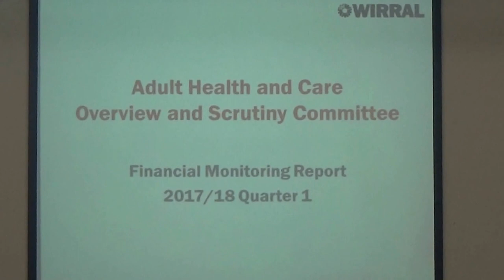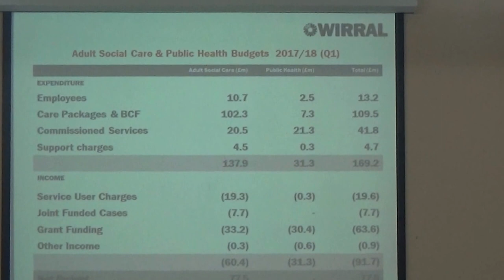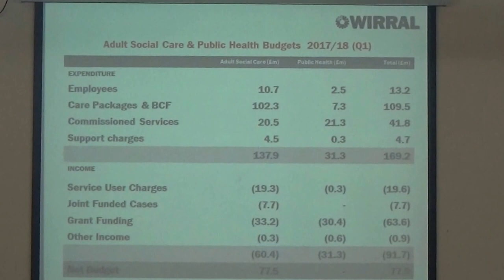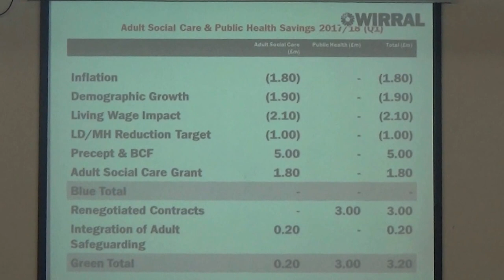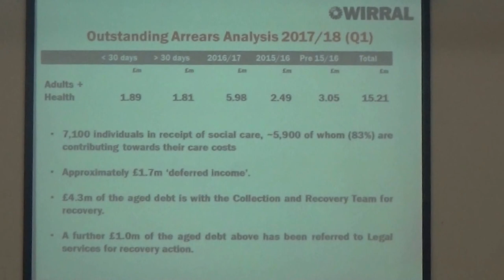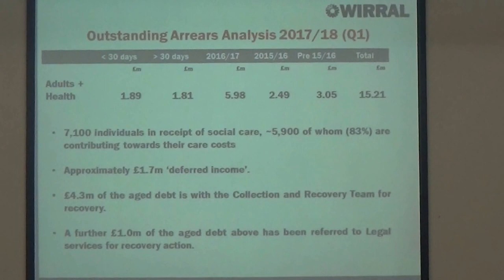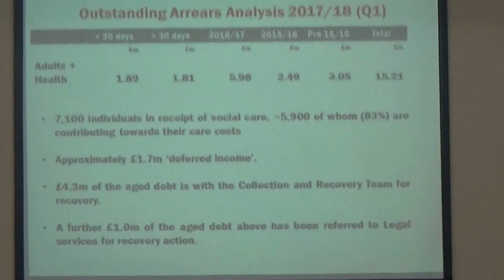Adult Care and Health Overview and Scrutiny Committee (Wirral Council) 13th September 2017 slides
Adult Care and Health Overview and Scrutiny Committee (Wirral Council) 13th September 2017 Financial Monitoring Report Quarter 1 2017/18 (slides)

Present:

Cllr Moira McLaughlin (Vice-Chair)
Cllr Geoffrey Watt
Cllr Adrian Jones

9. Financial Monitoring Report Quarter 1 2017/18

These are the slides shown for this agenda item.